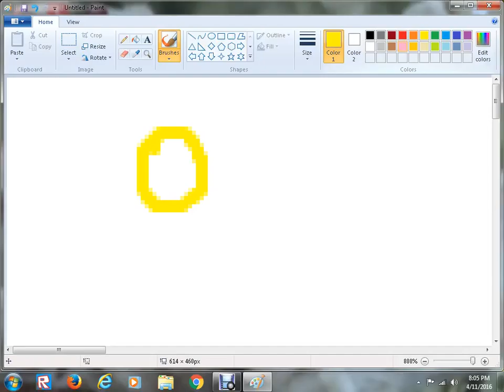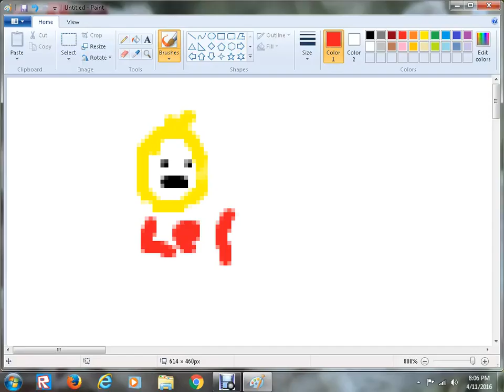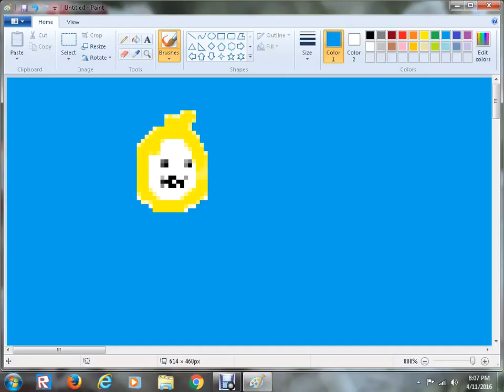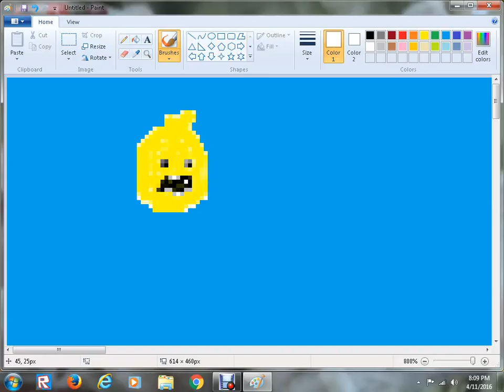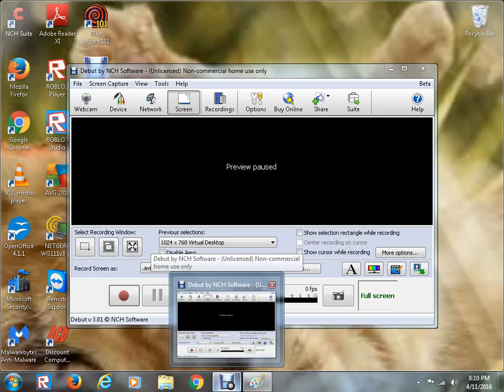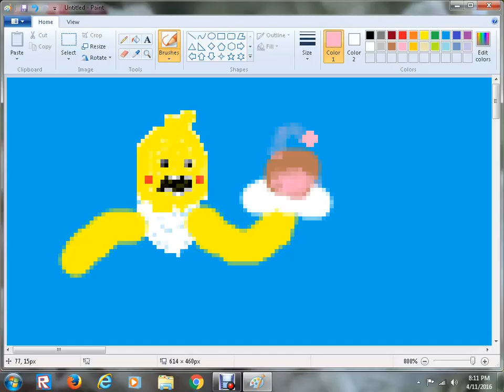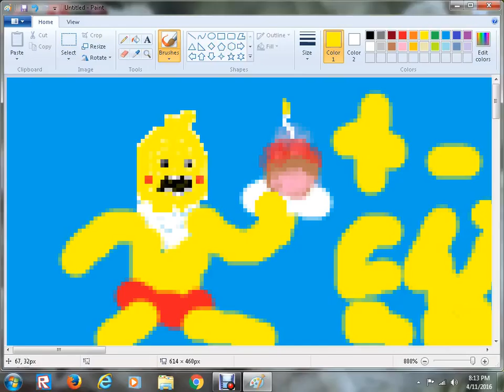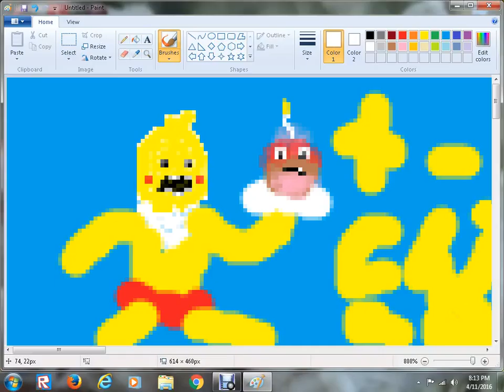painting t-chica hope you see this brooke james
did i do good?